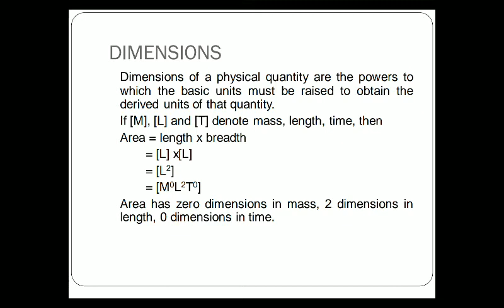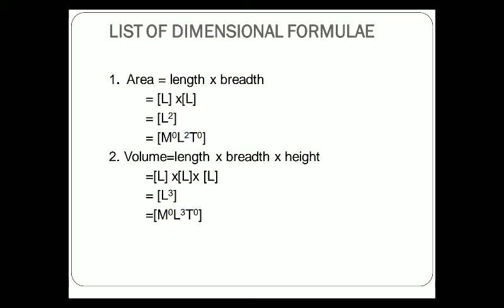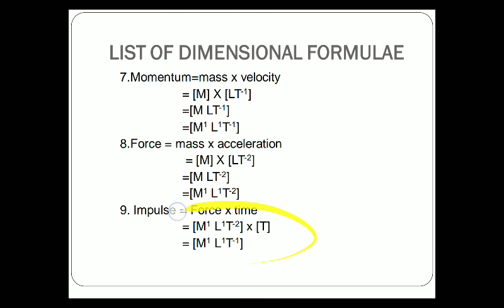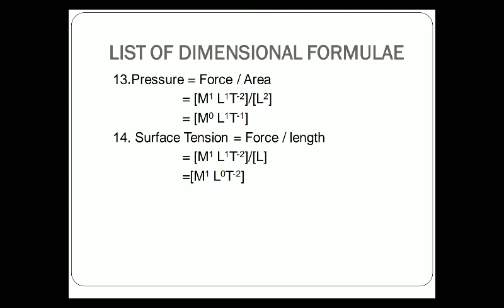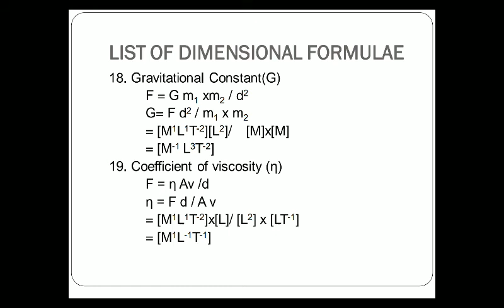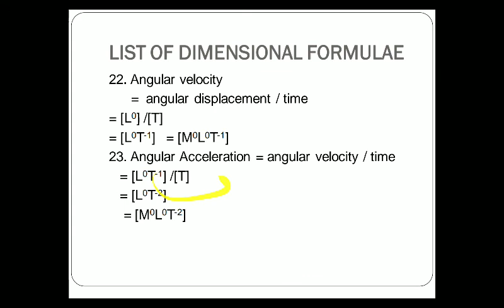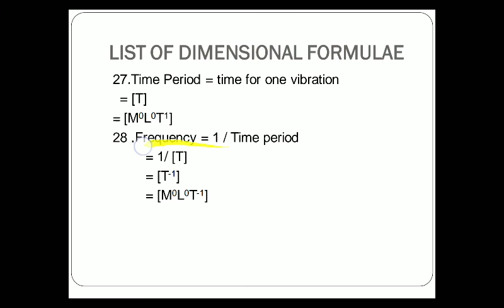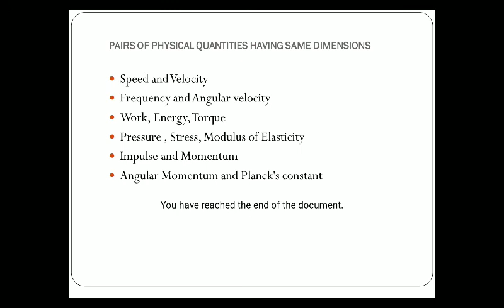AppPhy 1chap1part2 Ripan